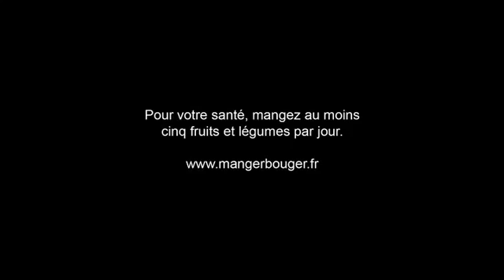Rue Faubourg Funny Uma Thurman Schweppes 2011 TV Commercial Ad.mp4